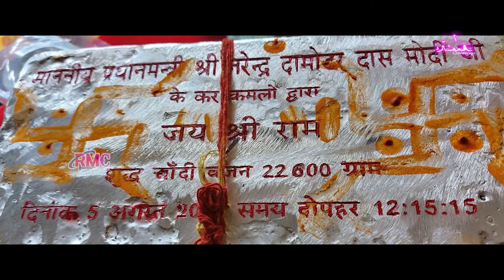जय श्री राम !! Mandir Banega Wahi !! 05 August Special Song !! श्री राम का बहुत ही प्यारा सोंग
new Shri Ram Bhajan

सिंगर ➽  बालु कुमावत, बामनिया कलां ( Balu Kumawat , bamniya Kalan) Mo.-

लिरिक्स ➽ श्री सोहन जी मालीवाल, बामनिया कलां

Recording ➽ महादेवा रिकॉर्डिंग स्टुडियो रेलमगरा mo 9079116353

म्यूजिक ➽ रईस अली

वीडियो ➽ रतन कुमावत , कालू साहू

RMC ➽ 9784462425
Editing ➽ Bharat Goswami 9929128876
co- RMC Live Coverage  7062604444